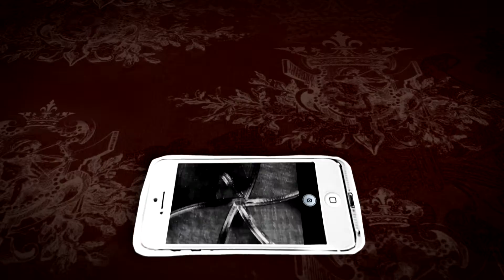Cronológico Jesica y Juan Carlos (Cucho)